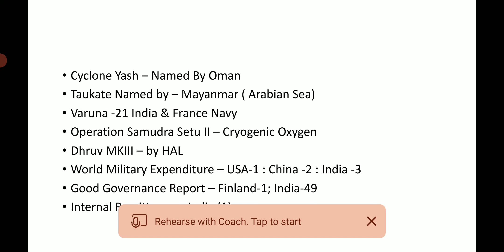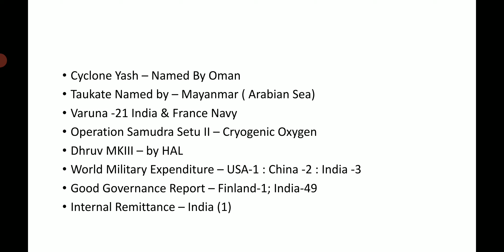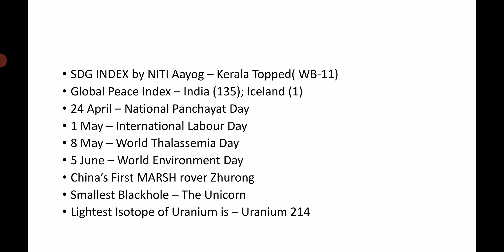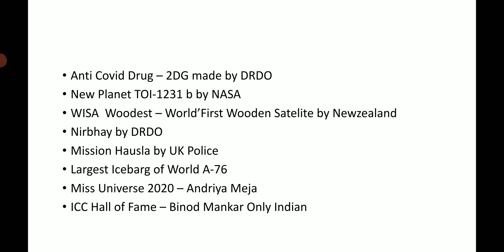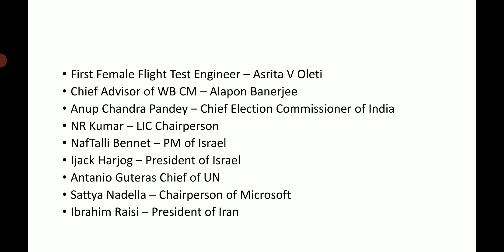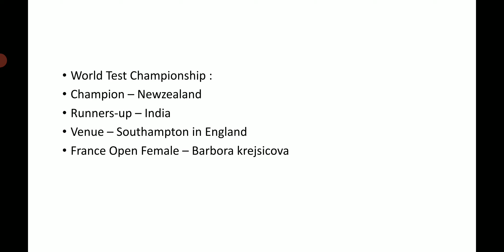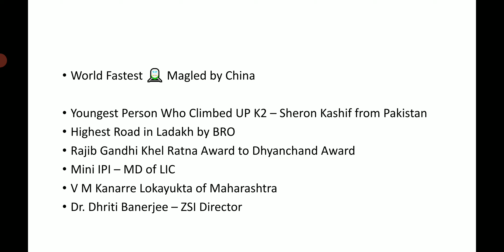WBP Constable 2021 Current Affairs Marathon Class|WBP Constable 2021 Expected Current Affairs 2021